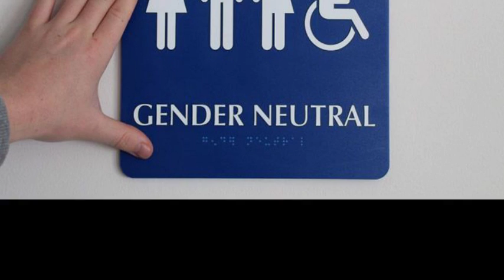5 Things We Do Today That Will Be Barbaric In The Future